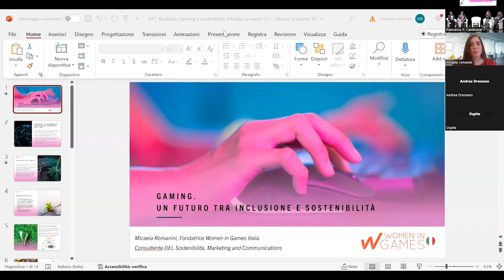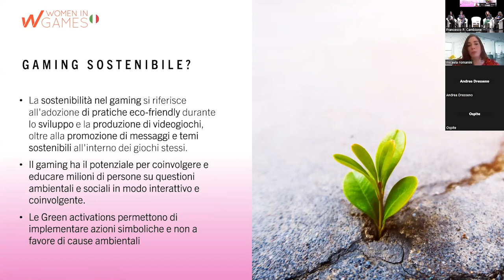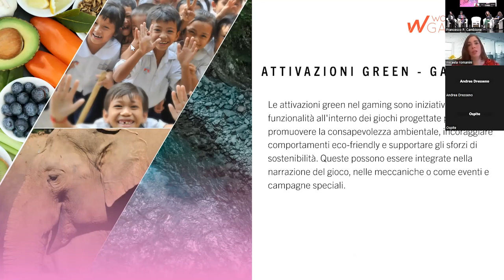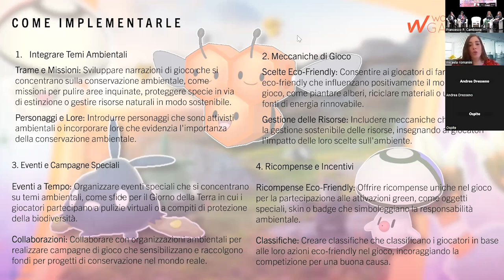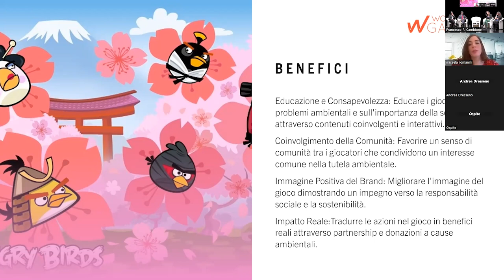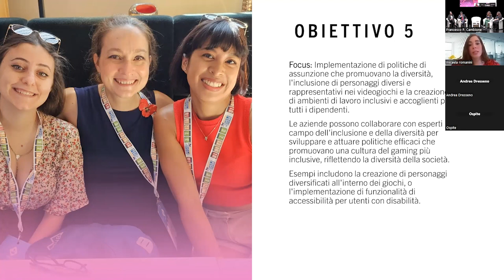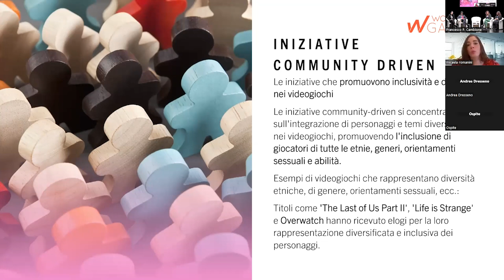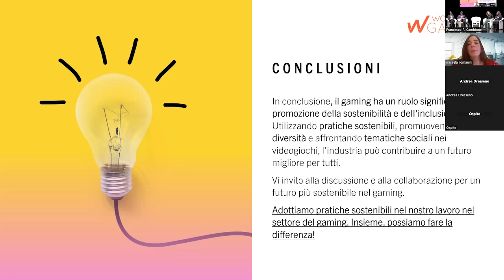Micaela Romanini | Gaming. Un futuro tra inclusione e sostenibilità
Potenza, Teatro F. Stabile, 4 giugno 2024

Giocare sul serio.
Una conferenza dedicata a una delle forme di intrattenimento e comunicazione più diffusa tra i giovani (e non solo)

Intervento di Micaela Romanini - Fondatrice di Women in Games Italia

Micaela Romanini è Ambasciatrice di Women in Games e Fondatrice di Women in Games Italia. Lavora come consulente nel settore del gaming e delle industrie creative, con un focus su sostenibilità e diversity.
Con oltre 12 anni di esperienza nell’industria dei videogiochi in Italia e all’estero, ha ricoperto il ruolo di Coordinatrice Internazionale di Xbox.com presso Microsoft in Inghilterra, Vice Direttrice in Fondazione VIGAMUS, Business Development per varie realtà aziendali. Tiene corsi sul tema della Diversità e Inclusione per l’Industria dei Videogiochi e di Comunicazione Integrata e Marketing nell’Industria dell’Intrattenimento.